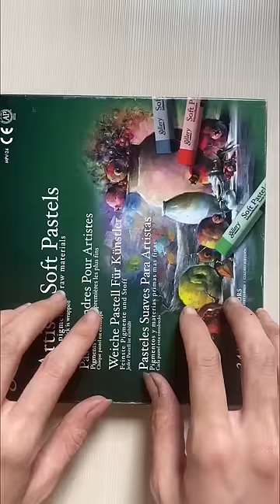ASMR Color Of Soft Pastel